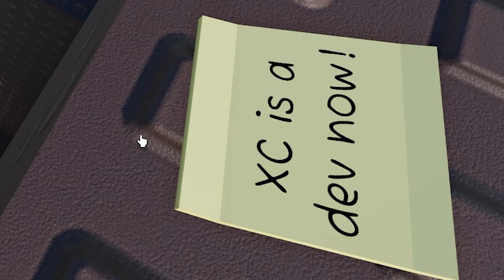SOLS RNG SECRETS AND MORE!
HOW TO FIND ALL THE EGGS ON SOLS RNG... Sols RNG Update and Guide

Game Title: Sols RNG New Update
Sols RNG is a game on Roblox where you spin for the best Aura / Auras in the game, Right now the best Auras to have are Abyssal Hunter , Impeached , archangel , Chromatic , Matrix , Exotic Apex , Arcane dark , Chromatic Genesis , I'm Peach